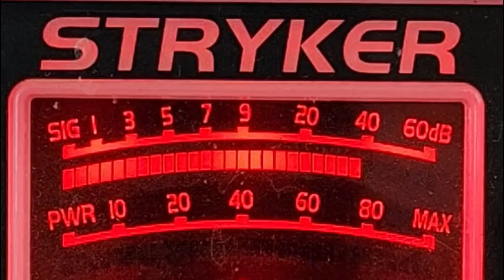head whupper sr